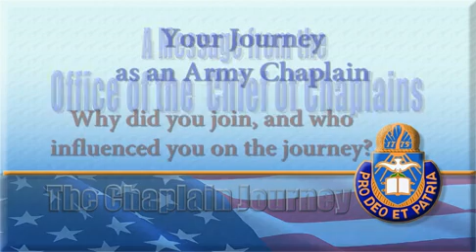Branches - Army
CH (LTC) Julie Rowan, Deputy Command Chaplain, USA Military District of Washington (MDW), discusses the key people who influenced her decision to become an Army Chaplain. Available in high definition.